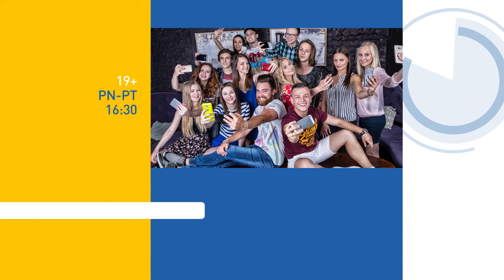Frodo postanowił pilnować Alę [19+ ODC. 179]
Oglądaj od poniedziałku do piątku o 16:30 w TVN oraz w player.pl
ulubionych
Policja zatrzymała bandytów, którzy razem z Adrianem napadli na Alę i próbowali ją porwać. Sebastian stara się pilnować przyjaciółki, ale musi odebrać Elę ze szpitala. Opiekę nad dziewczyną przejmuje Frodo, który instaluje jej aplikację dzięki której będzie wiedział gdzie się znajduje. Kacper i reszta lokatorów wyprowadzają się z mieszkania. Rafał chwilowo zatrzymuje się u Kasi i przy okazji wyjawia jej mamie, że dziewczyna kocha się w Witku. Kobiecie bardzo się to nie podoba. Lena proponuje Kacprowi i Zuzie, że mogą zatrzymać się u niej. Sebastian zabiera Elę do swojej mamy. Tylko Iwona nie ma gdzie zamieszkać. Okazuje się, że jej matka, która jest alkoholiczką, nie chce przyjąć córki, ponieważ spotyka się z nowym mężczyzną.